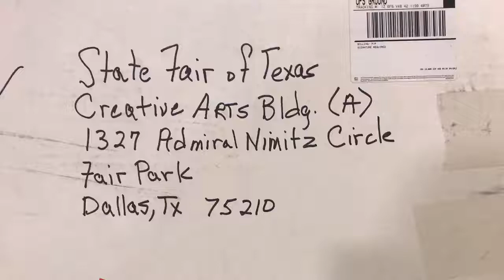Live with the BigTex team and 77 Days to go!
The countdown continues! Only 77 days until the 2018 StateFairofTX. Listen up for a few reminders and important deadlines in CreativeArts!

If you enjoyed this video check out some of these other videos about the State Fair of Texas: